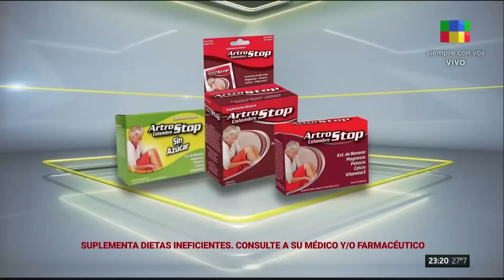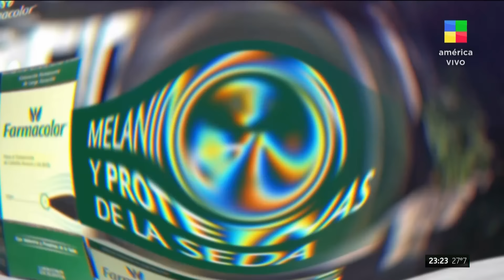Ángela Leiva y Rodrigo Tapari presentan "Me equivoqué otra vez" en Noche Al Dente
Ángela Leiva y Rodrigo Tapari presentan su nueva canción en vivo en NocheAlDente

“Ángela es la voz número uno en Argentina”.